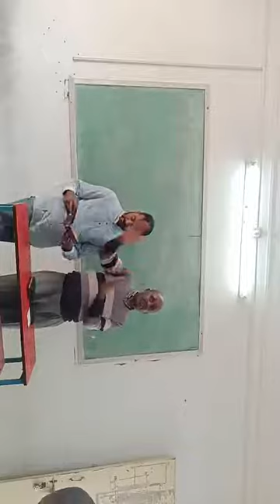Prophetic Symbols: Apostle Emmanuel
Sunday Church Service, Anand

13/11/2022